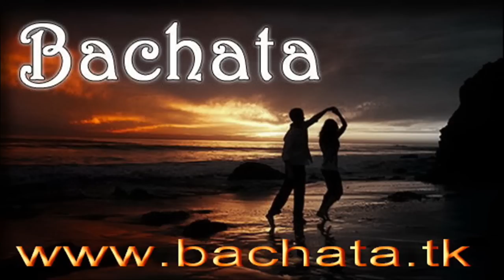Hello Bachata Version Pablo Bachata FeatM Sossa